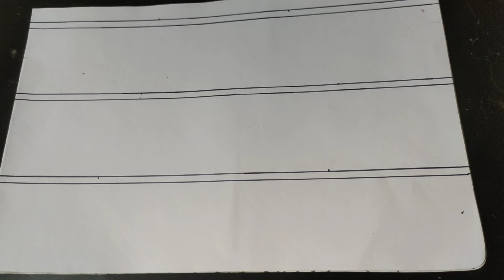Simple Nokshi kathar design || নকশিকাঁথার ডিজাইন